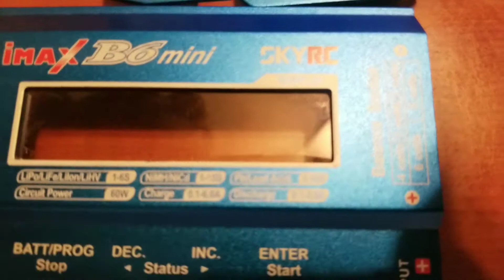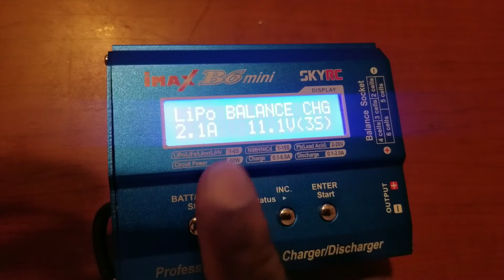IMAX b6 lipo charger ac adapter custom mod . Drone Charger and RC Car Charger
Added an ac adapter that you have laying around to the iMac by charger . solder positive and negative and charge slow.

I used a 12 volt 2 amp ac adapter that i had laying around and opened up the charger and soldered  positive and negative to the pcb board